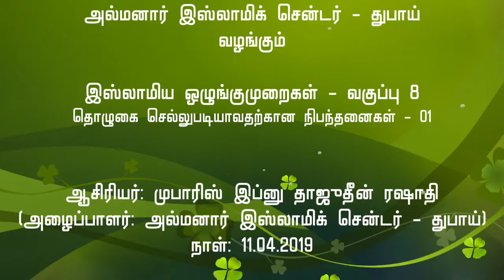இஸ்லாமிய ஒழுங்குகள் - வகுப்பு - 8 தொழுகை செல்லுபடியாவதற்கான நிபந்தனைகள் - 01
அல்மனார் இஸ்லாமிக் சென்டர் - துபாய்
வழங்கும்

ஆசிரியர்: T.M. முபாரிஸ் ரஷாதி
(அழைப்பாளர் : அல்மனார் இஸ்லாமிக் சென்டர்,துபாய்)

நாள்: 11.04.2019